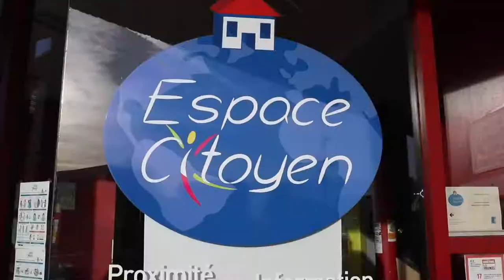Collecte de jouets du Conseil Municipal des Jeunes et des Enfants pour les Fées Papillons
Vos enfants ont été gâtés durant les fêtes et souhaitent fait du tri dans leurs jouets ?
Tout le mois de janvier, le jeunes élus du Conseil Municipal des Jeunes et des Enfants organisent une collecte de jouets au profit des enfants malades de l'association Les Fées Papillons.
Bravo aux enfants pour leur mobilisation ❤